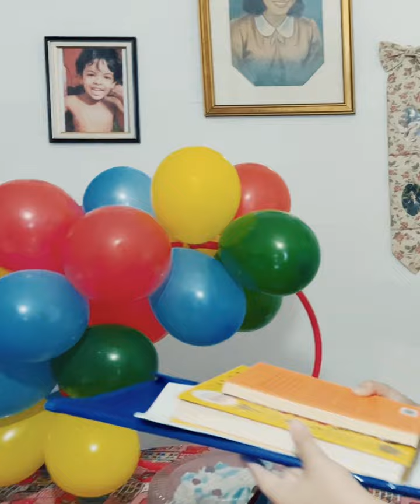Mãe solteir4 se apaixon4 por um milionário graças a sua filh4